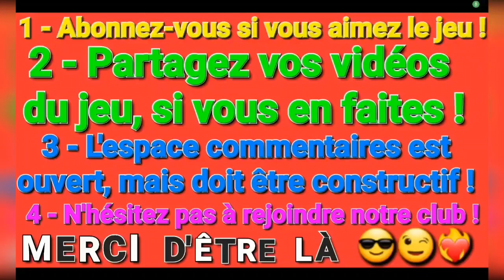É𝗽𝗶𝘀𝗼𝗱𝗲 𝟱𝟭𝟴 : 𝗔𝘀𝗽𝗵𝗮𝗹𝘁 𝟵 ~ 𝗚𝗮𝗺𝗲𝗽𝗹𝗮𝘆 𝗡°𝟲𝟭 | 𝗠𝗼𝗱𝗲 𝗰𝗮𝗿𝗿𝗶è𝗿𝗲 𝗲𝘁 𝗰𝗼𝘂𝗿𝘀𝗲𝘀 𝗲𝗻 𝗺𝘂𝗹𝘁𝗶𝗷𝗼𝘂𝗲𝘂𝗿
● Groupe Facebook ( français ) du jeu ☆ Intéressés ?

■ Infos du club : 7427c Hopper Boxers# 🔥

Jeu de course automobile de rue en ligne avec de légendaires voitures de luxe

Dans le jeu Asphalt 9: Legends, prenez le volant de voitures haut de gamme de constructeurs de légende tels que Ferrari, Porsche, Lamborghini et W Motors parmi d'autres marques internationales. Faites vrombir votre moteur, conduisez, foncez et effectuez des cascades dans des lieux réels dynamiques en mode solo ou multijoueur. Des courses pleines d'adrénaline offertes par les créateurs du jeu Asphalt 8: Airborne.

Personnalisez des voitures de légende

Il y a plus de 70 bolides de marques prestigieuses avec des moteurs haute vitesse à récupérer et conduire dans le jeu. Chaque véhicule a été sélectionné parmi les marques et les constructeurs les plus renommés au monde et possède des caractéristiques personnalisables. Choisissez la voiture, personnalisez la peinture de la carrosserie, des jantes et des roues ou appliquez des parties différentes pour la conduire à travers le monde.

Commandes de course automatiques et manuelles

Améliorez vos compétences et courez à toute vitesse dans les rues comme un pro avec une précision manuelle. Si vous préférez rouler en toute simplicité, le TouchDrive™ est un système de commandes de conduite qui gère la direction pour vous laisser vous concentrer sur les décisions et le timing. Cette fonctionnalité est parfaite pour vous concentrer sur l'environnement, la bande originale et les effets sonores.

Événements et mode Carrière

Embarquez dans un véritable voyage de courses de rue dans le mode Carrière, avec plus de 60 saisons et 900 événements. Il y a toujours de nouveaux défis gratifiants à relever dans la section Événements d'Asphalt 9.
Jouez aux événements à durée limitée ou prenez part aux scénarios narratifs pour affronter les coureurs dans Asphalt.

Le frisson des courses

Vivez le pur gameplay d'arcade d'Asphalt 9, associé à des sensations de course réalistes. Une sensation d'immersion est garantie grâce à nos effets de reflets et de particules, le rendu HDR, des effets sonores réalistes et une bande originale par des artistes musicaux renommés.

Mode Multijoueur et club de course

Le mode Multijoueur en ligne conduira votre voiture vers la véritable action des courses de rue.
Courez contre les voitures de 7 joueurs rivaux du monde entier dans des courses intenses. Foncez à toute vitesse, dérapez et effectuez des cascades pour gagner des points supplémentaires pour votre club.
Créez votre propre communauté en ligne avec vos amis pilotes grâce à la fonctionnalité Club. Jouez ensemble, courez dans des endroits différents et débloquez des récompenses tandis que vous grimpez dans les rangs du classement Club multijoueur.

Mon objectif ? Prendre du fun tout en finissant 1er le plus de fois possible et en obtenant des belles voitures 🔥

@Sûpra_ World ¿* asphalt9 asphaltlegends gameloft (☞ ͡° ͜ʖ ͡°)☞ A9 Legends ❤️‍🔥